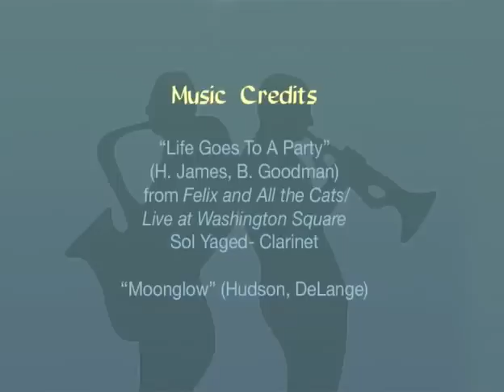Sol Yaged Interview by Monk Rowe - 1/29/2000 - NYC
Clarinetist Sol Yaged talks about his fascination with Benny Goodman, his decades of club work in New York City, and demonstrated his encyclopedic knowledge on his instrument.

107) which allows use for commentary, criticism, news reporting, research, teaching or scholarship without requiring permission from the rights holder. 107) which allows use for commentary, criticism, news reporting, research, teaching or scholarship without requiring permission from the rights holder. For assistance, please contact the Fillius Jazz Archive, Hamilton College, 198 College Hill Road, Clinton, NY 13323.